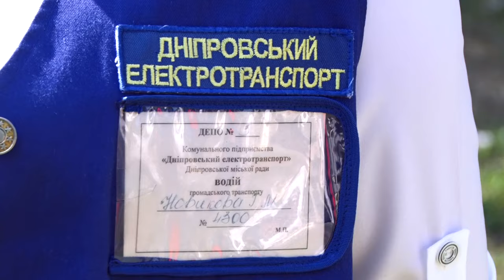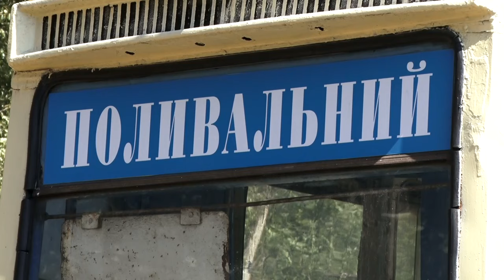Де в Дніпрі трамваї «ночують»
Куди на ніч їдуть всі міські трамваї, щоб перепочити від важкого дня. Коли на маршрут виїжджає перший вагон. Та у котрій годині має прокинутися водій трамваю аби вчасно довезти пасажирів. Відповіді на ці та інші питання журналісти «Відкритого» поїхали шукати до трамвайного Депо номер три.